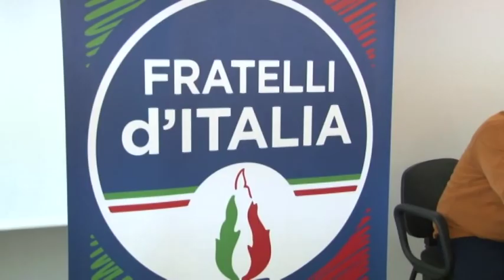Regionali, Legnini: "Coalizione innovativa"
La sfida per le regionali entra nel vivo e le sorprese non mancano. L'aspirante Presidente Giovanni Legnini punta su una coalizione innovativa. Malumori nel centrodestra sulla scelta del senatore Marco Marsilio. Le liste  civiche potrebbero presentare un loro candidato